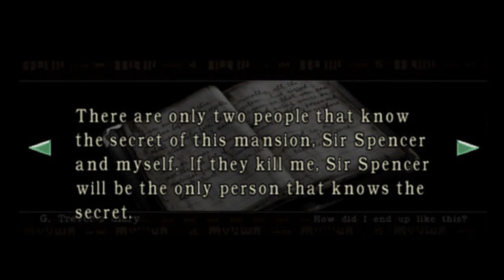The Tragic Tale of Lisa Trevor | Resident Evil Lore | DEEP CUTS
Deep Cuts is a series that explores untold stories and theories behind some of the greatest video games of all time.

In this episode we explore the tragic backstory of one Resident Evils most notorious monsters.